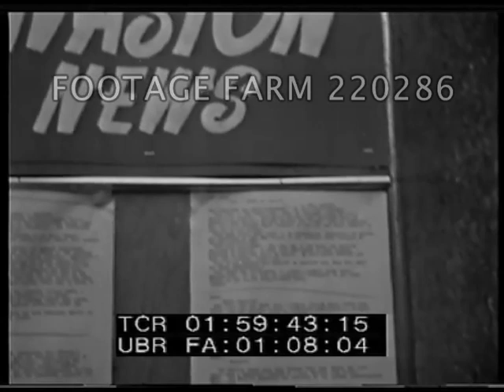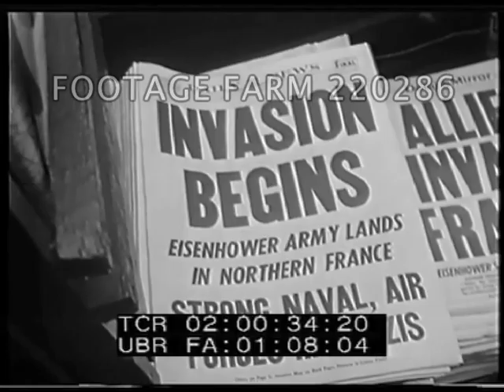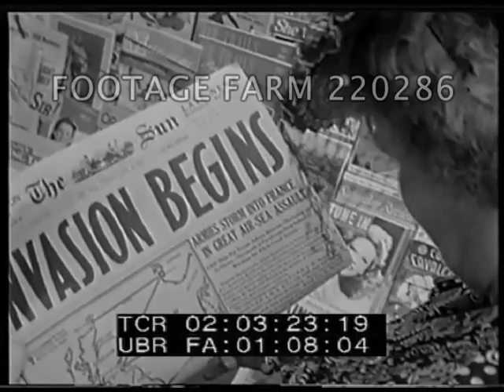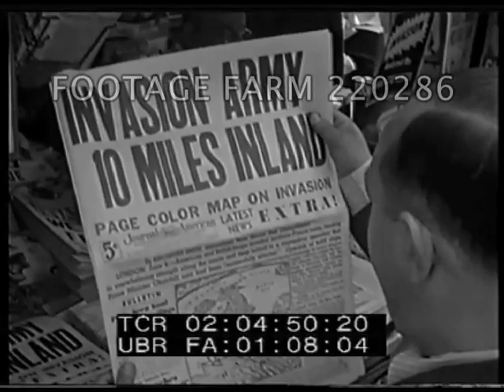WWII - D-Day - Newspaper Headlines & Electric Sign, 1944 | 220286-07 | Footage Farm Ltd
Men in front of Grand Central Station Newsreel Theater smoking & reading invasion news posted from teletype.  Black man & others.
02:00:29  Crowds, newsstand, people buying newspaper w/ CU Daily News Invasion Headlines.  Times moving light, zipper sign, re American British, Canadian Troops Swarm Ashore re D-Day Invasion & Rome Victory.
02:02:40  People watching sign.  Reading newspapers CUs; buying newspapers.  Sailors watching sign. Men in cab watching.  Women in bus watch  (brief).
06Jun44; 1944; New York City; NYC; WW2 Homefront;